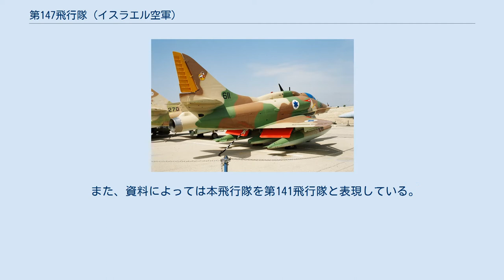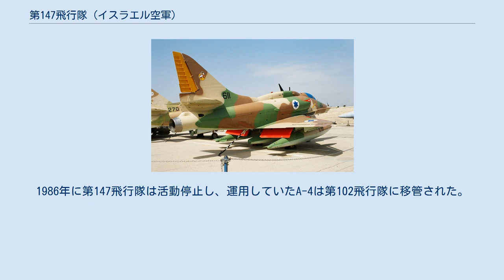第147飛行隊 (イスラエル空軍)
イスラエル空軍 第147飛行隊（147 Squadron） は、イスラエル航空宇宙軍の飛行隊である。
 別名として、ゴアリング・ラム・スコードロン（The Goring Ram Squadron）、バッテリング・ラム・スコードロン（The Battering Ram Squadron）、あるいはフライング・アイベックス・スコードロン（The Flying Ibex Squadron）などと呼ばれる。
 また、資料によっては本飛行隊を第141飛行隊と表現している。
 イスラエル空軍は1953年1月に、空軍飛行学校のステアマンを緊急時に運用するための予備役の連絡/偵察飛行隊の編成作業を行った。
この飛行隊は当初、第1000飛行隊と呼称されていたが、1955年1月から第147飛行隊に改称された。
 1956年10月27日になると、第147飛行隊は第二次中東戦争（スエズ危機）に対応するため実際の召集が行われた。
この時、飛行隊には25機のステアマンがあったがパイロットは12名であった。
これらのパイロットは予備役兵や飛行学校の優秀な生徒といった人物からなっており、女性パイロットのリナ・レヴィンソンも含まれていた。
 第147飛行隊は第二次中東戦争の期間中、空軍司令部近くのラムラを拠点に連絡、輸送、哨戒や偵察任務を行い計401ソーティーを実施した。
第二次中東戦争終結後、第147飛行隊は活動停止し、運用機は元通り飛行学校の練習機となった。
 1960年になると飛行学校の練習機としてフランス製のフーガ・マジステールが導入された。
このため1961年11月には、第147飛行隊が緊急時に運用する機種もマジステールに更新された。
 1967年5月になると、第147飛行隊は来たるべき第三次中東戦争に備えてハツェリム空軍基地で再度編成された。
この時飛行隊には44機のマジステールと42名のパイロットがおり、当初は緒戦の航空奇襲攻撃（オペレーション・フォーカス）に参加予定であったが、マジステールの武装搭載能力が限定的であることからこの任務からは外され、撹乱や近接航空支援の任務に変更された。
 多くのイスラエル空軍機が奇襲攻撃に向かう中、第147飛行隊のマジステールの一部は通常通りの訓練飛行を行いながら通信を行い、エジプト軍に対し奇襲の兆候を隠蔽する活動を行った。
また一部のマジステールはエジプト軍地上部隊に対し対地攻撃も行っている。
第147飛行隊によるエジプト軍への最初の地上攻撃はエル＝アリーシュ近郊の2基のレーダーサイトに対するもので、この作戦で第147飛行隊の副飛行隊長であるアーノン・リヴナットが戦死した。
 またこの時、イスラエル空軍のほとんどの攻撃機がオペレーション・フォーカスに投入されていたため、地上軍の要請に応じた逐次の支援を行える攻撃機は第147飛行隊のマジステールのみであり、第147飛行隊は要請に応じシナイ半島北部のエジプト軍の砲兵部隊や輸送部隊に対する攻撃を実施した。
 第147飛行隊はヨルダン川西岸地区方面での対ヨルダン軍との戦いにも参加しており、この方面だけで計104ソーティーを実施した。
この後、第147飛行隊はゴラン高原方面で対シリア軍の作戦にも投入されたが、最初の攻撃の際にシリア軍の大規模な対空砲火により飛行隊長のベン・オーが戦死し、この地域でのマジステールの作戦投入は中止された。
 第147飛行隊は第三次中東戦争中、戦車128台、43台の装甲車、292台の輸送トラック、2両の列車、47台の火砲、そして4基の対空砲を破壊していた。
出撃は計419ソーティーを数え、計4,384発のロケット弾を発射した。
一方、マジステールは低速で防御力も低かったため、ほとんどの機がなんらかのダメージを受けており、また飛行隊長・副飛行隊長を含めて6名を失っていた。
戦後、第147飛行隊は再度活動停止し、修理されたマジステールも飛行学校の練習機に戻された。
 1976年8月6日、第147飛行隊はA-4スカイホークを運用する8番目の攻撃飛行隊としてハツェリム空軍基地で再編成された。
運用機はA-4E、A-4H、TA-4Fの混成で、パイロットは当初予備役兵で構成される予定であったが数的に不十分であることが判明し、こちらも現役や予備役兵の混成部隊となっていた。
1978年にはA-4N、TA-4Hの追加配備も行われた。
 第147飛行隊がA-4を実戦投入した最初の作戦は1979年4月24日に行われたもので、レバノン南部のティルスでPLOの砲撃拠...